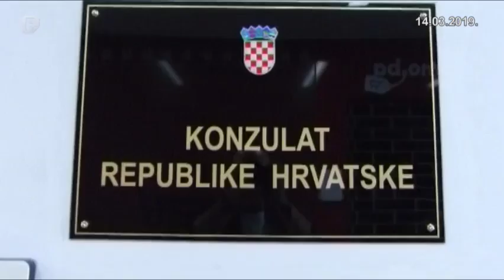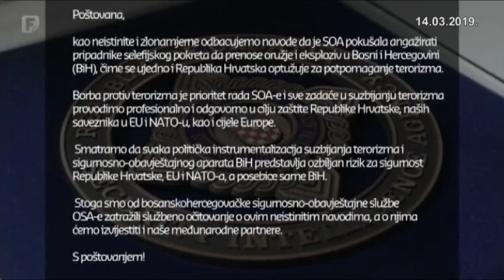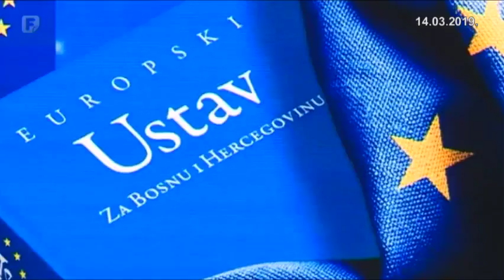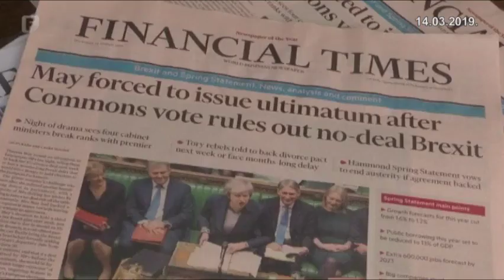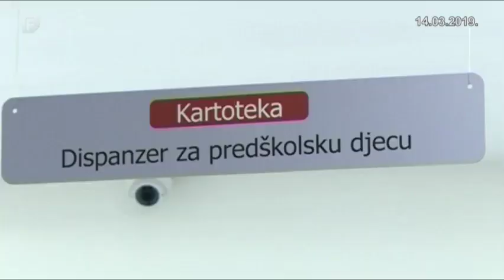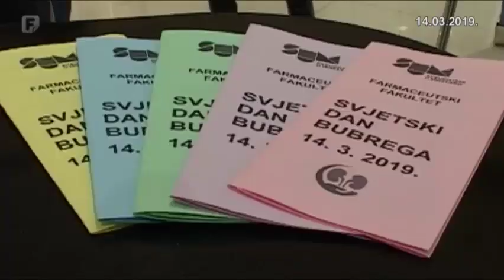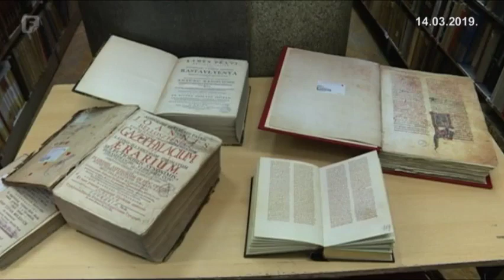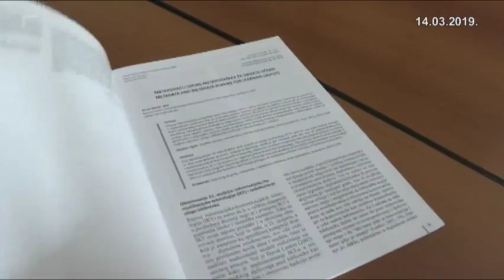Dnevnik 2 14.03.2019.